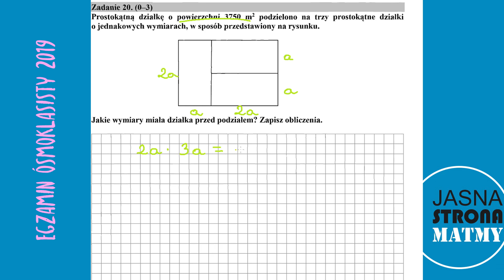Egzamin Ósmoklasisty matematyka 2019 - rozwiązania zadań wraz z omówieniem - część 8 ⚖️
👉 Kontynuacja cyklu filmików omawiających rozwiązania zadań z Arkusza Egzaminacyjnego Matematyka 2019. Tłumaczę poszczególne zadania jasno, szybko i konkretnie.

Miłego oglądania!

Dziękuję bardzo za wsparcie i życzę Ci wszystkiego dobrego!

Pozdrawiam,
Jasna Strona Matmy

🎵 MUZYKA:
Sappheiros - Awake: